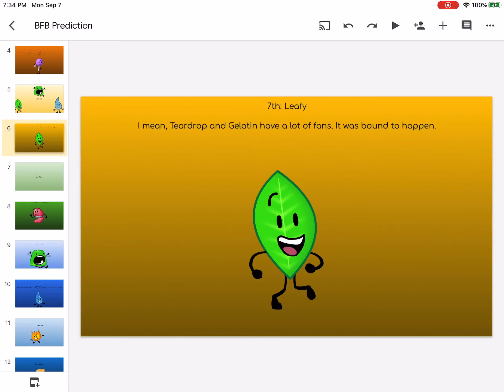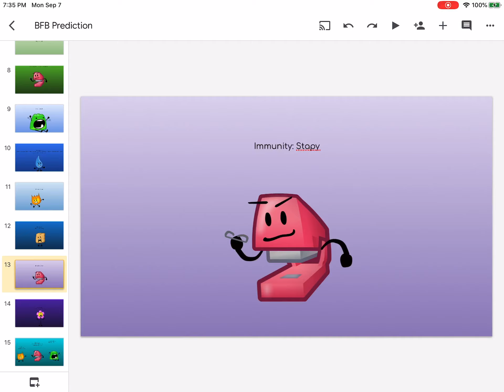BFB Prediction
BFB by jacknjellify, art by Polysided